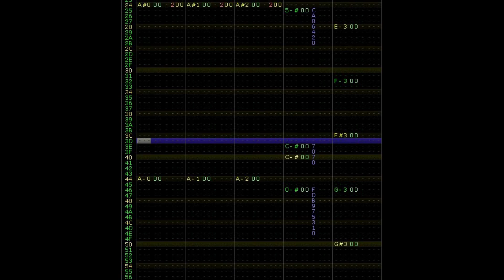WarlockSum - 2A03-6 - Original NES Music